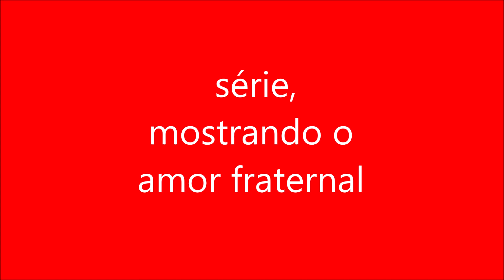série, mostrando o amor fraternal